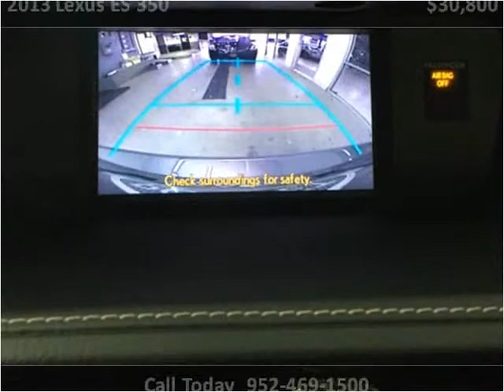2013 Lexus ES 350 Used Cars Lakeville MN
This 2013 Lexus ES 350 is available from Poquet Auto Lakeville.